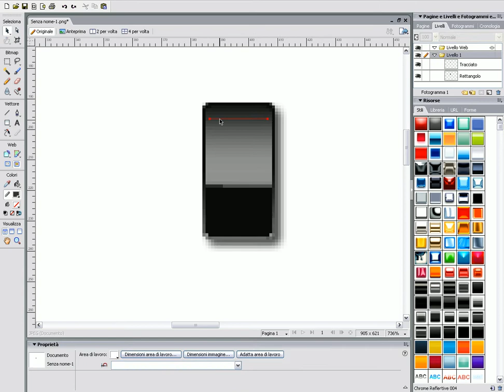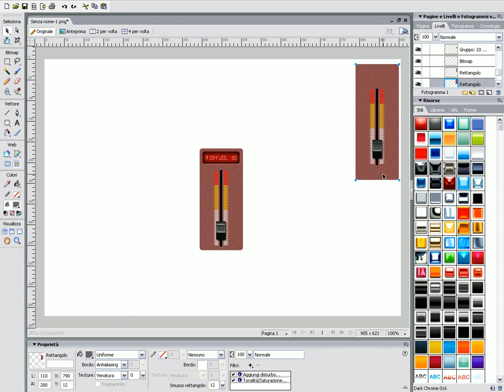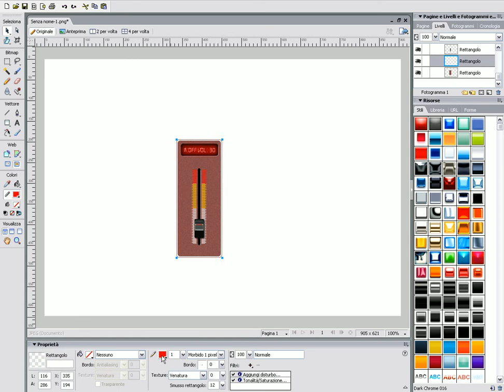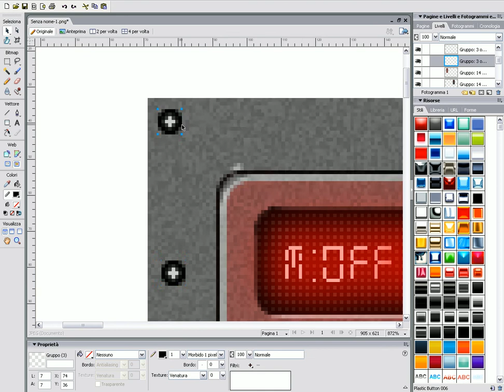Mixer In Adobe Fireworks CS3